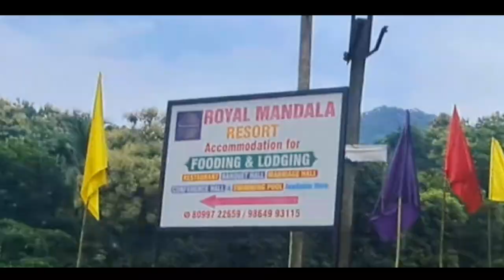BRAND NEW RESORT NEAR GUWAHATI , Chandrapur | Exploring ROYAL MANDALA RESORT | Assamese Food Vlog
This Video is all about a Beautiful Resort Named As ■ ROYAL MANDALA RESORT ■

Address : Chandrapur Road , Assam

Food Vlog
Dhruva j Kalita
Chanakya Bhuyan Vlogs
Food Assam
Desi Food
Pork
Fish
Chicken
Thali
Etc
Assamese Food vlogger
Assamese vlog